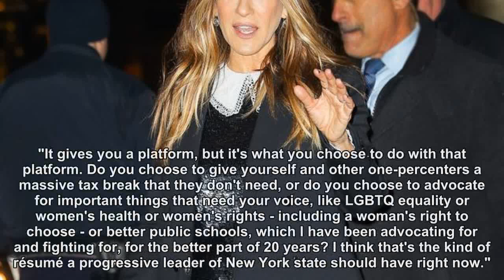SJP endorses Cynthia Nixon as NY Governor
Sarah Jessica Parker is backing Cynthia Nixon for New York governor, and she has encouraged voters to put aside the acting she has done, such as playing Miranda in 'Sex And The City'.